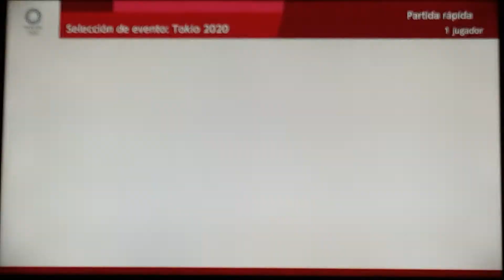Mario & Sonic Tokyo 2020 Badminton Singles #10 (Knuckles)